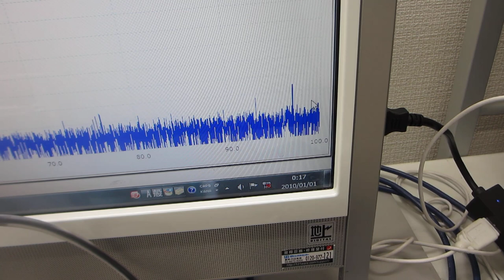一つの発振チャンネルから二種類の超音波プローブを発振制御する技術（超音波システム研究所）